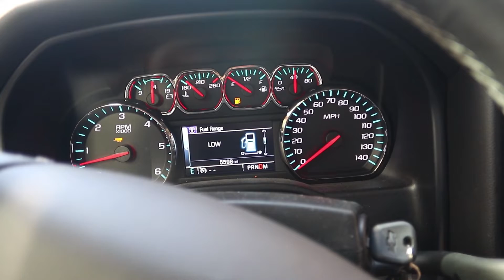IS THERE A FIRE IN THE APARTMENT? My 7 Foot Life #71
Smaller tripod
Welcome to the channel! Thank you everyone for everything be sure to comment down low and tell me how your day is going!

Subtact - Away
Phantom Sage - The Light
Francis Derelle - Fly (Feat. Parker Pohill)
Jo Cohen %26 Sex Whales - We Are